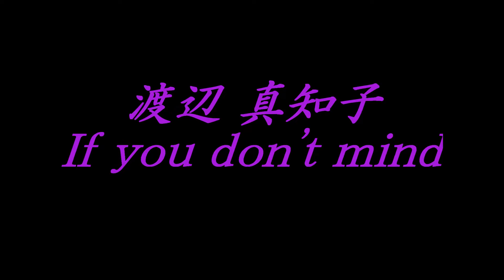If you don't mind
7th  Album  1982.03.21  そっとふりむいて 1曲目